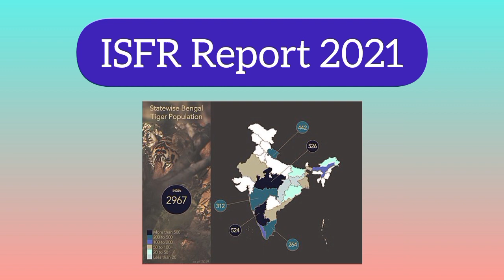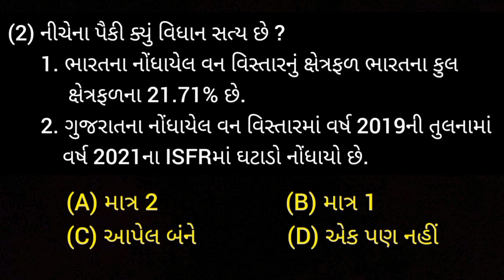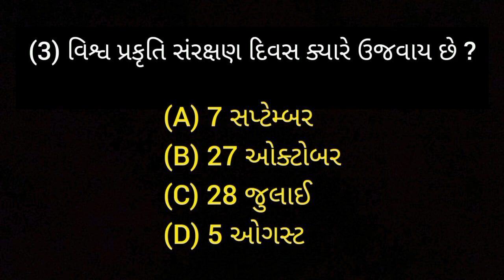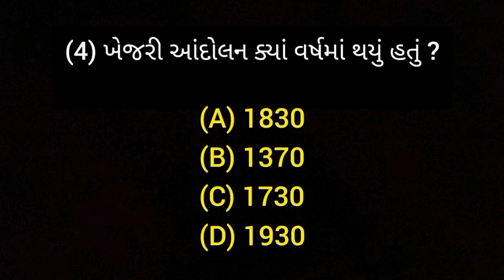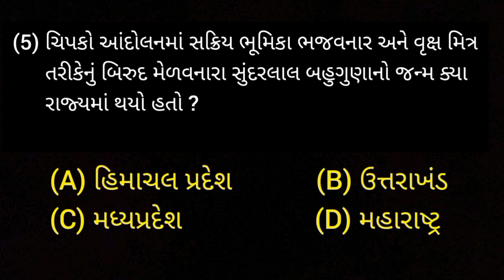Gujarat Forest Guard Class 3 Test 05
In this video we are going to Discuss about Gujarat Forest Bharti Update | Vanrakshak Exam Update | પર્યાવરણ & GK | વનરક્ષક | Gujarat Forest GK Class | Vanrakshak GK Questions | Vanrakshak GK 2023 | Vanrakshak GK syllabus | SURAJ DARJI Sir